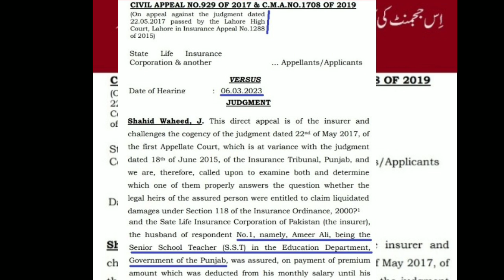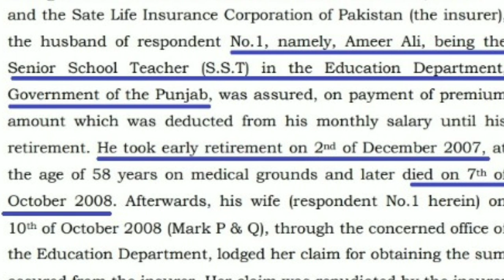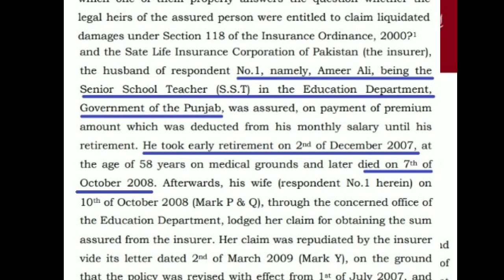today group insorance new policy | retiredemployees group insurance | today employees breaking news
*یہ ایک کیس ہے جو انفرادی لیول کا ہے جس پنجاب ھائیکورٹ میںدائر کی گئی اپیل کو سپریم کورٹ نے ریجکیٹ کر دیا اور بیماری کی وجہ سے میڈیکل گراونڈ پر 2 دسمبر 2007 کو ارلی ریٹائرمنٹ لینے والے سکول ٹیچر امیر علی کا 9 ماہ بعد 7 اکتوبر 2008 انتقال ہوگیا ۔ اُس کی بیوہ نے گروپ لائف انشورنس ۔ جو قانون کے مطابق 30 جون 2008 میں ختم ہو گئی* ۔

*اِس کیس کو بنیاد بنا کر ۔ بوگس لالچی اور فراڈی پنشنرز سے 500 سے 1000 روپے چھیننے کا منصوبہ بنا چکے ہیں ۔ لہذا پنشنرز جن کی ریٹائرمنٹ کی مدت چار سال سے زیادہ ہوچکی ہے اُن کے فوت ہوجانے پر اُن کے لواحقین (بیوہ) کو گروپ انشورنش کی رقم نہیں مل سکتی (صدر آل پاکستان پنشنرز ایسوسی ایشن)*